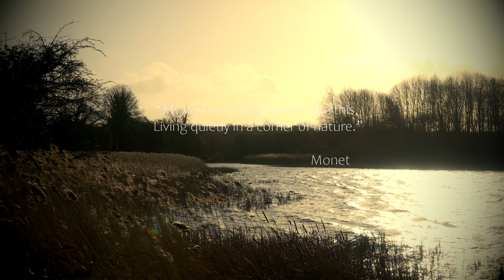[EPIC 4K Cinematic Video] Nature and Water Video and Sounds (Relaxing & Calming)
🔊 WATCH WITH SOUND

Welcome to Cinematic Nature and Water.
Filmed over the course of 2 weeks, we ventured out in the British Countryside looking for some beautiful locations and scenery. With Spring on the way and an exceptionally mild Winter, the foliage is already beginning to bud.

We hope above all else this inspires you to follow your dreams.
The Camera Man

🎦 FOR BEST QUALITY WATCH IN FULL ULTRA HD 4K
🔊 FOR BEST SOUND LISTEN IN SURROUND SOUND OR WITH HEADPHONES.
► PERFECT FOR ASMR AND RELAXATION.

► Music; Whole_by_Jameson-Nathan-Jones
► Licensed: ARTLIST

🎦 Equipment:
Camera: Sony 6400
Lens: 18-105 G master
Second Camera: DJi Osmo Pocket
Recorder: Olympus LS-P4
Gimbal; DJi Ronin
Z axis stabiliser: Airduo
Tripod: Manfrotto
Filters: Various
Video Editor: Vegas Pro